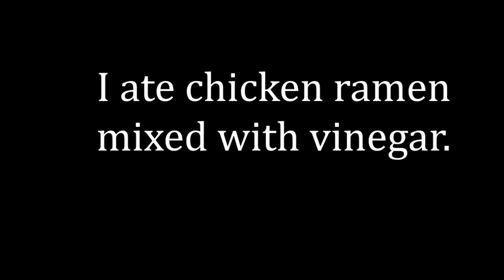Vinegar Ramen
Woah new video.

Vinegar in ramen is horrible, don't eat it. I'm serious.